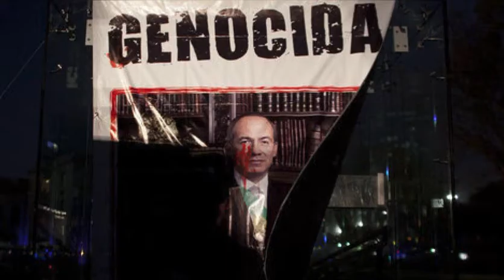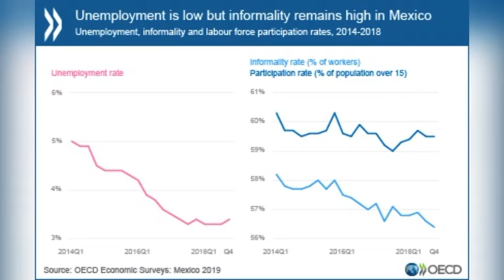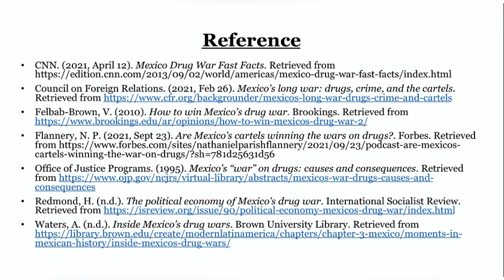Mexican Drug War Video Project (IS404)